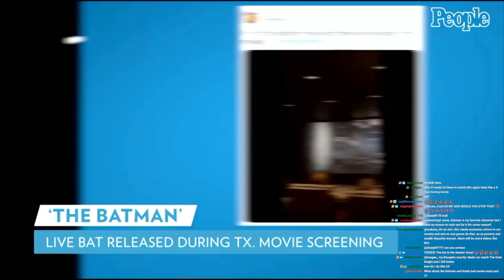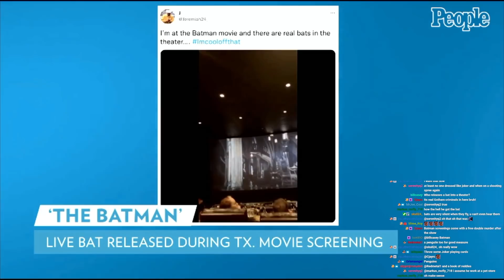REAL BAT FLIES INTO THE BATMAN SCREENING | Double Toasted Bites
REAL BAT FLIES INTO THE BATMAN SCREENING | Double Toasted Bites - The Batman movie felt very real but for people in this movie theater they DEFINITELY got an experience when a real bat made it's experience. Even Robert Pattison as Bruce Wayne would probably be weirded out! We're just happy that we didn't get any other REAL versions of Batman characters like Joker, Catwoman, Penguin or the Matt Reeves version of Riddler!

Subscribe to Double Toasted for funny movie reviews, and news videos and podcasts on current events and topics trending now on the internet, about the world of movies, entertainment, and comic books! Enjoy our compilation of content with edits and clips from our main shows, and enjoy a collage of content to listen to on our YouTube channels, as well as Spotify and other places that you listen to your podcast entertainment in 2020 and 2021!